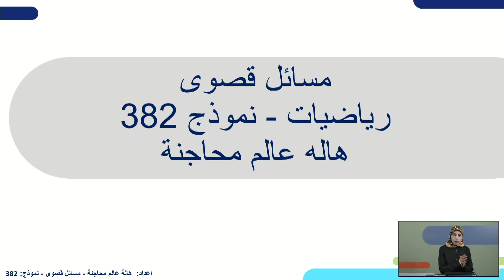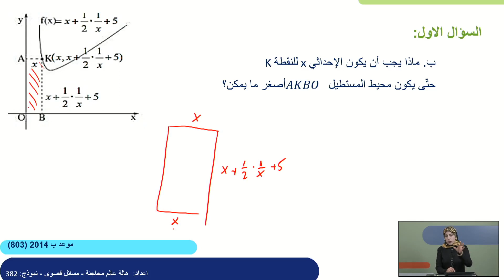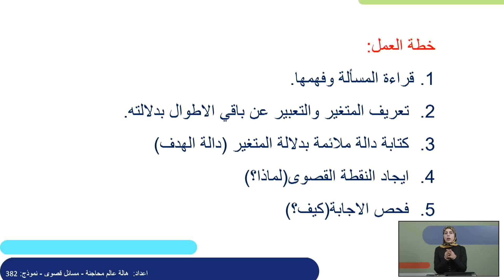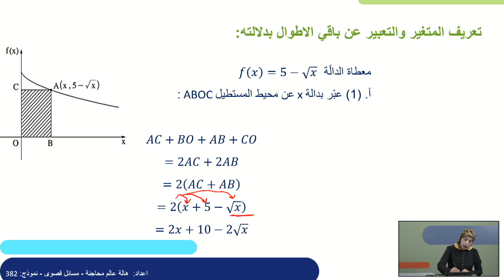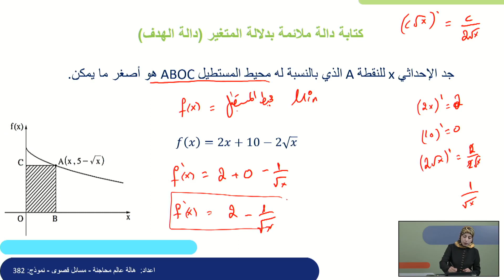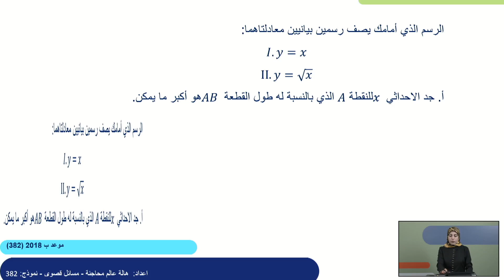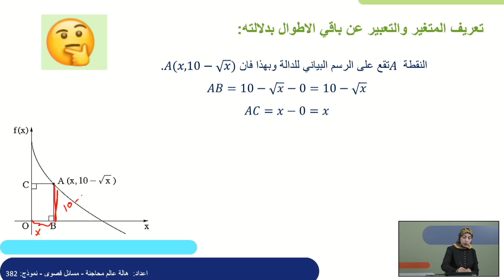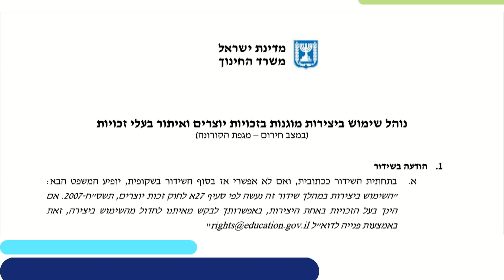בעיות ערך קיצון 382 | מתמטיקה לכיתות יב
שם המורה: הלאא מחאגנה
למידע נוסף במרחב הפדגוגי:

*קוד השידור: 1_psmeyo0w*